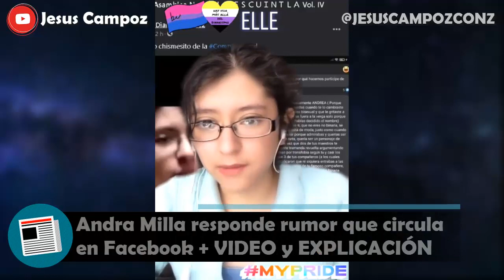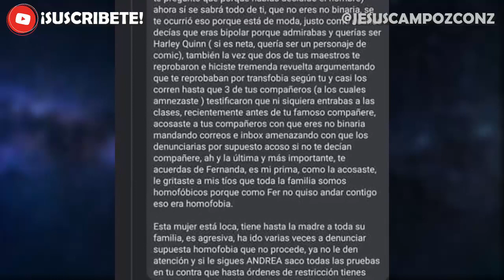Andra milla RESPONDE al COMENTARIO de Rossenberg Cols | QUE PASO ? VIDEO + DETALLES COMPAÑERE viral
➤ Andra RESPONDE a Rossenberg | Compañere es FALSO? VIDEO COMPLETO + EXPLICACION | Milla desmiente rumores viral | la persona no binaria llamada andra milla respondio de esta manera a rossenberg cols quien hizo una publicacion que se volvio popular en facebook que fue lo que paso realmente jesus y que circula en redes sociales campoz | no es andrea segun el comentario de rosenberg | rosenber que fue lo que dijo a no soy tu compañera soy tu compañere | no soy tu compañera no soy tu compañere | elle explicacion de la rae y mas video completo | no soy tu compañero soy tu compañere twitter | no soy tu compañera soy tu compañere - remix la historia del video soy tu compañere | la verdad con detalles explicado por jesus campoz antes que el copion del canal venga y copie los tags y el titulo :*

Aqui te doy la noticia y explicacion de ultima hora en español latino 2021 que se ha vuelto viral o trending / tendencia (haciendo incluso ganar mucho dinero a otras personas) y la polemica en redes sociales bien explicado por Jesus Campoz con z resumen sobre andra milla explica contexto de todo lo que paso y responde asi a los haters y al comentario viral de facebook vídeo